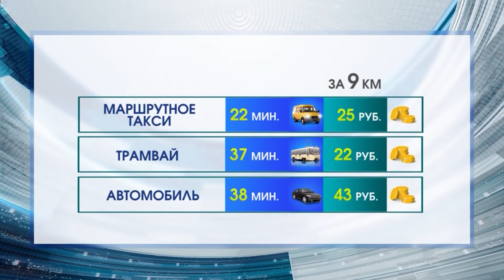На чём быстрее добираться в Омске